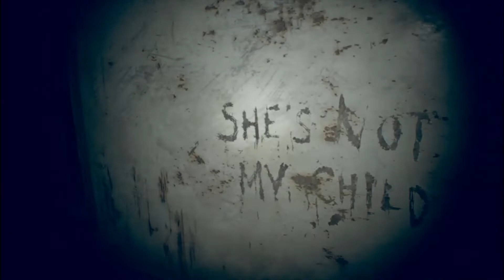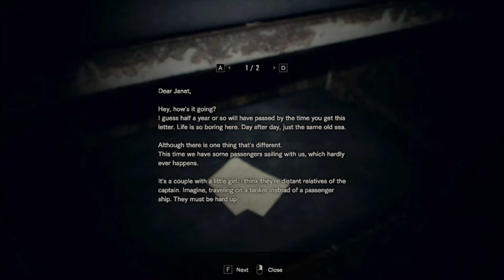WHO AM I GOING TO CHOOSE?! | Resident Evil 7 Biohazard | Gameplay part 7 (No Commentary)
Guess who's back? After defeating Jack for the last time, I had to choose who to cure between Mia and Zoe. And why did the little girl call Mia "mommy"?

🤗 A Friendly Reminder:
This game contains strong language and scenes of violence and gore that are inappropriate for children. The content within this video is intended for mature audiences only.

Note: Your subscription to my channel will help me a lot 😁